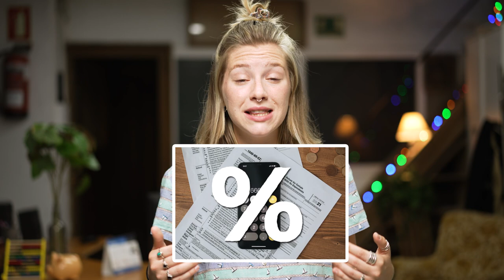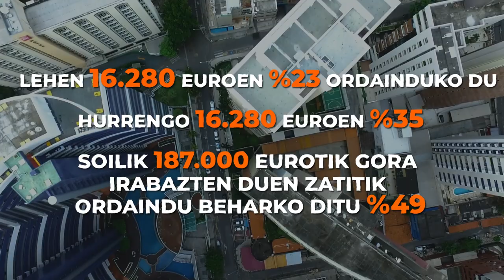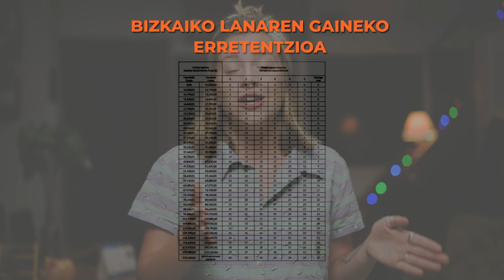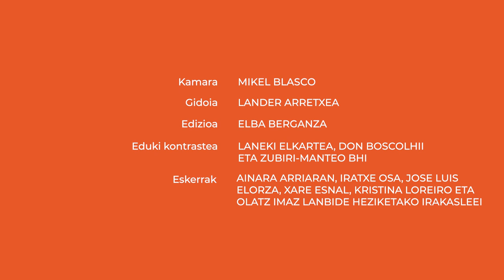Zer da PFEZa?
Pertsona Fisikoen Errentaren gaineko Zerga (PFEZ) banakako indibiduoek urtean zehar lortutako diru sarreren araberako zergaren erregularizazioa da. Zuzeneko tributu bat da, izaera pertsonalekoa.

👁️‍🗨️Atalak:
00:00 Sarrera
00:54 PFEZ zergaren ezaugarriak
01:44 Adibidea
02:59 Aldagai gehiago
03:14 Nola ordaintzen da?
03:53 Errenta aitorpena
05:25 Itxiera

👁️‍🗨️ Kredituak
- Aktorea: Alazne Astorga.
- Gidoia: Lander Arretxea.
- Edizioa: Peru Isasi.
- Eduki aholkularia: Laneki elkartea, Don Bosco LHII eta Zubiri-Manteo BHI.
- Koordinazioa: Euskal Wikilarien Kultura Elkartea.
- Bideoa: Hiru Damatxo.
- Eskerrak: Ainara Arriaran, Iratxe Osa, Jose Luis Elorza, Xare Esnal, Kristina Loreiro eta Olatz Imaz Lanbide Heziketako irakasleei.

👁️‍🗨️Ikusgela sarean:
👁️‍🗨️Irudien iturri nagusia: Wikimedia Commons